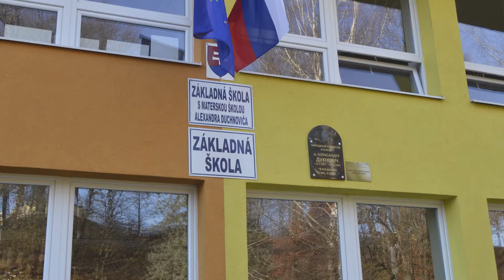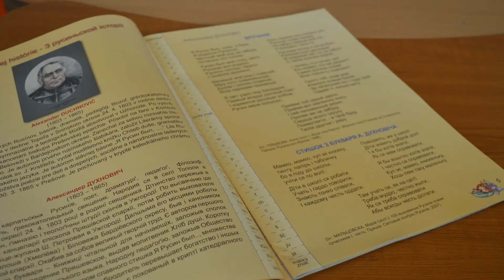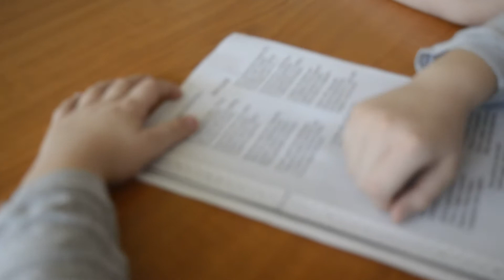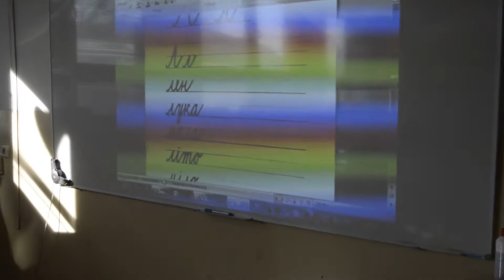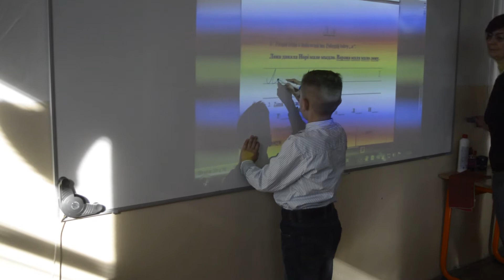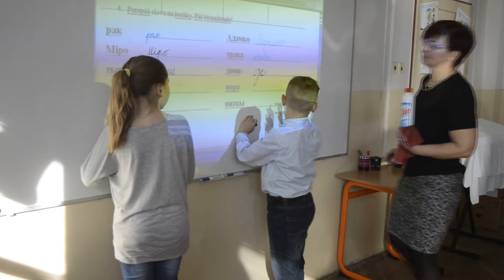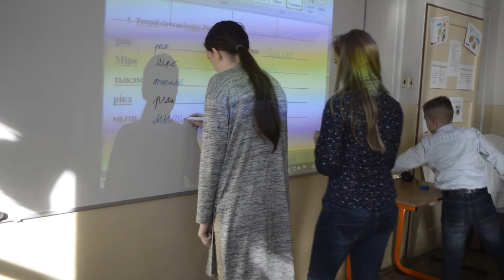Večerná škola rusínskeho jazyka na ZŠ s MŠ v Uliči- staršia skupina